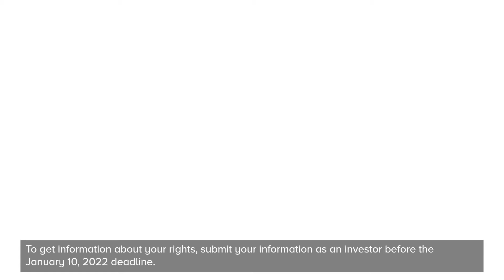SNAP (SNAP) SNAP Stock 📉 SHAREHOLDERS In Snap Inc Securities Class Action $SNAP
SNAP and SNAP Stock

Investors who purchased Snap securities between July 22, 2020 and October 21, 2021 may be entitled to recover losses.

These injured investors have until January 10, 2022 to join the lawsuit as a lead plaintiff.

Contact The Gross Law Firm to inquire about your recovery opportunities.

What is the S N A P lawsuit about?

The complaint filed against Snap alleges that the company violated federal securities laws by making false and/or misleading statements and/or failing to disclose that:

(1) Apple’s privacy changes would have, and were having, a material impact on the Company’s advertising business.

(2) Snap overstated its ability to transition its advertising with Apple’s privacy changes.

(3) Snap knew of, but downplayed, the risks of the impact that Apple’s privacy changes had on the Company’s advertising business.

(4) Snap overstated its commitment to privacy.

(5) As a result of the foregoing, Defendants’ public statements and statements to journalists were materially false and/or misleading at all relevant times.

To get information about your rights, submit your information as an investor before the January 10, 2022 deadline.

The Gross Law Firm is ready to help you recoup your losses.

The Gross Law Firm is committed to ensuring that companies adhere to responsible business practices and engage in good corporate citizenship. The firm seeks recovery on behalf of investors who incurred losses when false and/or misleading statements or the omission of material information by a Company lead to artificial inflation of the Company's stock. Attorney advertising. Prior results do not guarantee similar outcomes.

_________________________Time Stamp ⏲️ ________________________
00:00 SNAP STOCK
00:09 Did you lose money
00:17 The Gross Law Firm Represent shareholders
00:23 Investors who purchase SNAP
00:46 What is the SNAP lawsuit about?
01:36 To get information
01:45 The Gross Law Firm

Videos that discuss SNAP and SNAP Stock

SNAP Snapchat Stock Analysis, More Downside, Where to buy? Trading Extrinsic Value
Is SNAP Stock A Huge Buy Right Now? TipRanks™
Snap Stock Analysis - Buy Hold or Sell - SNAP Stock Analysis - Q3 Disaster or Buying Opportunity Anthony Grasso
Why Snap may be an incredible buying opportunity CNBC Television
Jefferies analyst on Snap: The storm will pass CNBC Television
🚨📈📉 Is SNAPCHAT ($SNAP) Stock a BUY?! SNAP DROPS Over 30% on Earnings! HIGH Growth Stock Kaswrp
Snap Stock is a Strong Buy, Here’s Why... Nick Daly

Looking for snap? snap stock and snapchat stock  information for shareholders, snap stock news today and snap stock news or ticker SNAP which references to snap stock news daily which is for snap stock analysis this video discusses securities class action litigation and could affect snap stock predictions and snap stock today to buy nasdaq 100 forecast and stocks to buy now,snap stock forecast and snap stock technical analysis is target for why snap stock is down.